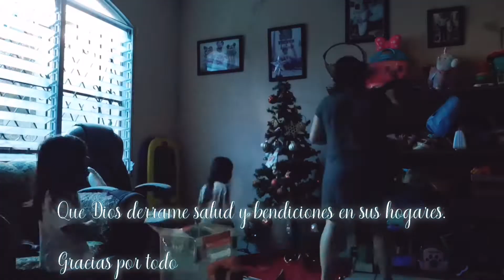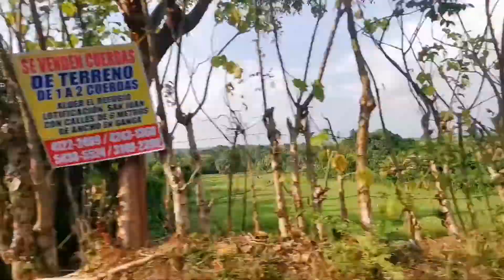vlog 36 un domingo con nosotros pusimos nuestro arbol navideño🎄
Hola espero estén muy bien en  esta ocasión les traigo un vlog  esteremos poniendo nuestros arbolito navideño
Les mostramos lo k hacemos en un domingo.

Si es a si no olviden darle un like y subscribirse

Intagram kimitagramajo